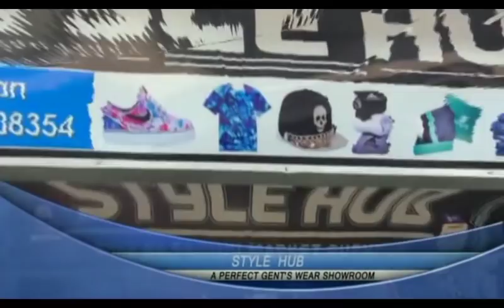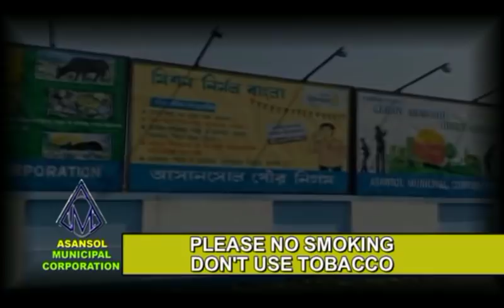Khabar Asansol (17/06/19)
Rafat